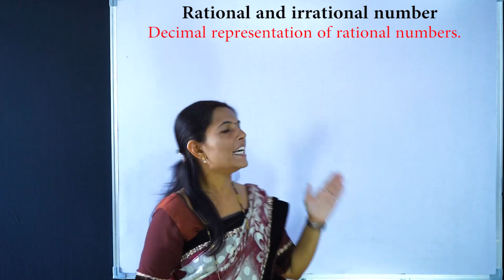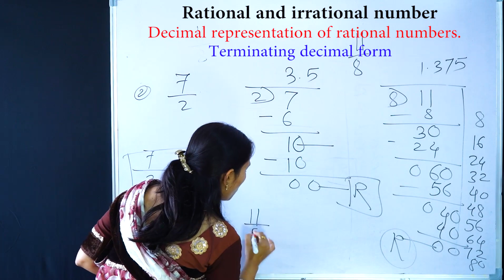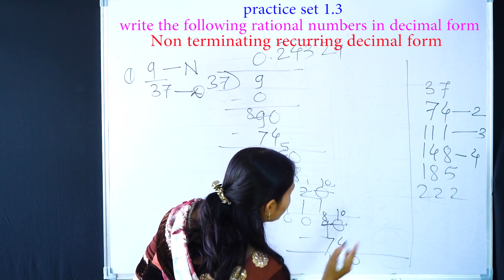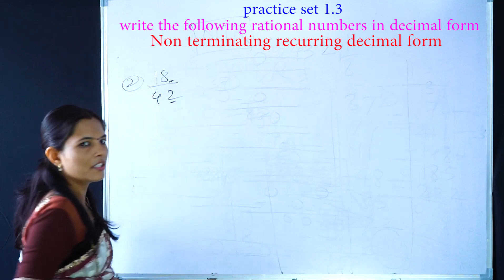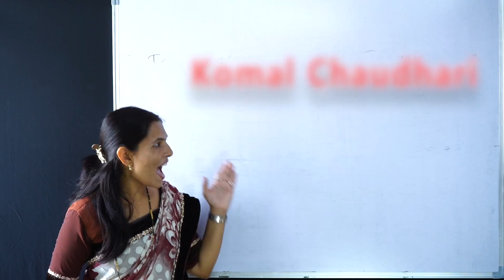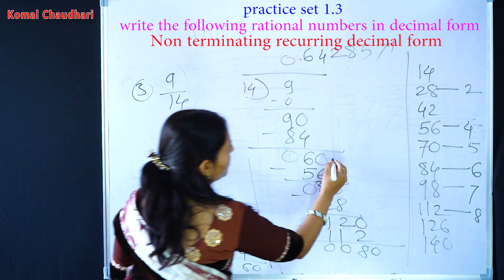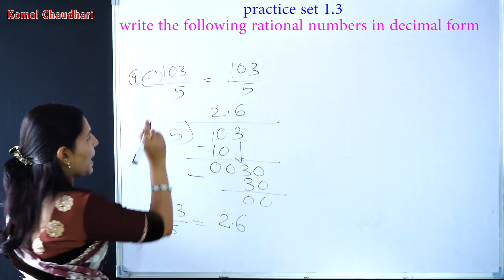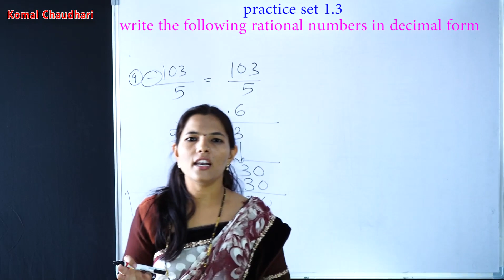8th Maths | Rational and Irrational numbers | Lesson-1 |Practice Set 1.3| Part-| Maharashtra Board